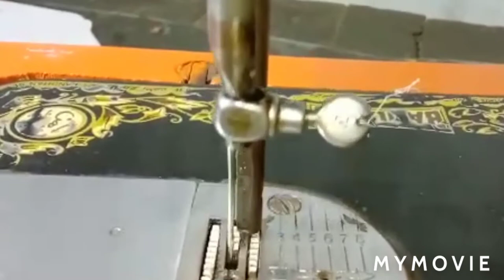HOW TO REPLACE BROKEN NEEDLE CLAMP | SILAI MACHINE REPAIR | SILAI MACHINE KI CHUTKI TOOT GAI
In this video I will show you how to repair a broken Needle Clamp.